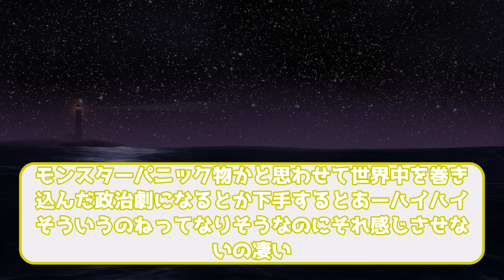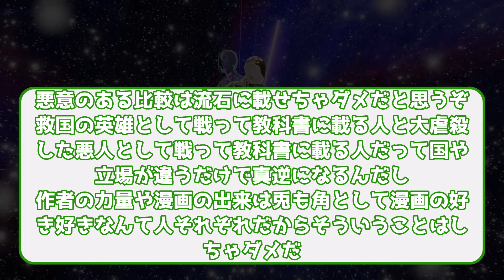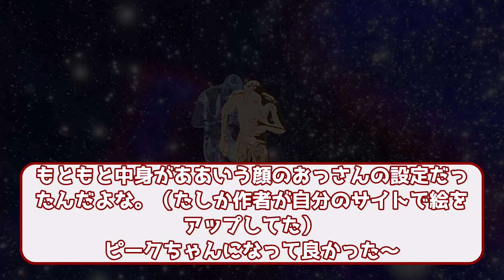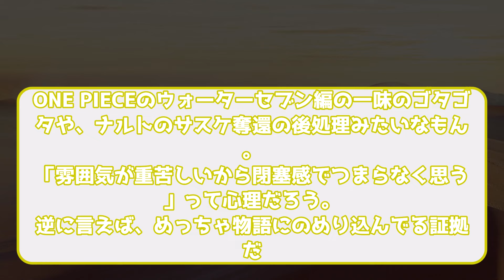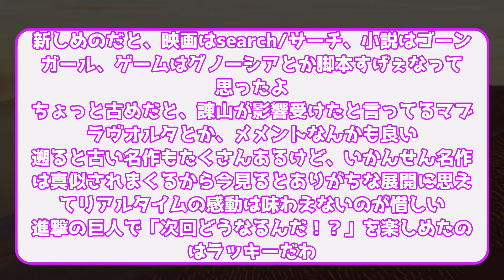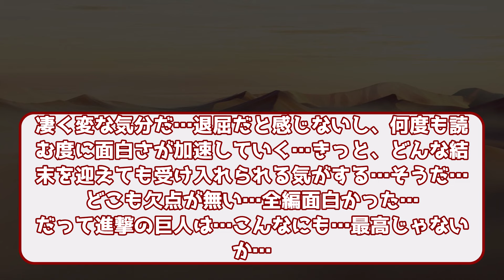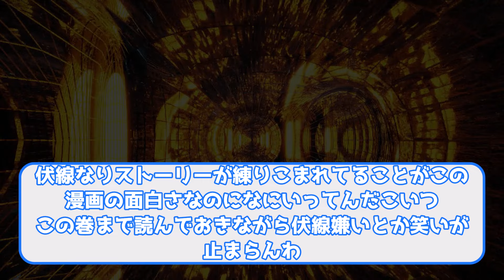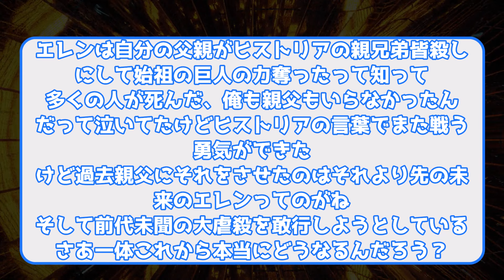【進撃の巨人】進撃の巨人の伏線が天才すぎることに対するみんなの反応